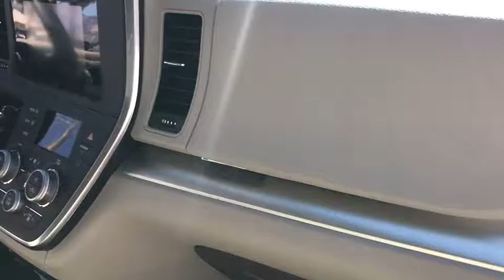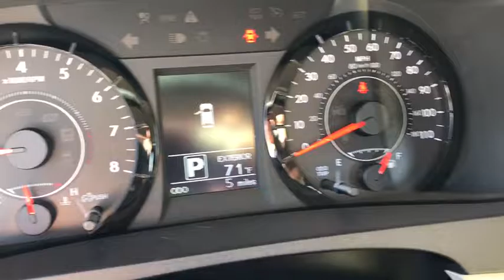2017 Toyota Sienna Las Vegas, Henderson, North Las Vegas, Summerlin, Clark County, NV 00871534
2017 Toyota Sienna

Centennial Toyota
6551 Centennial Center Blvd